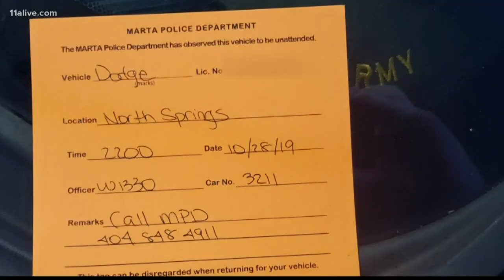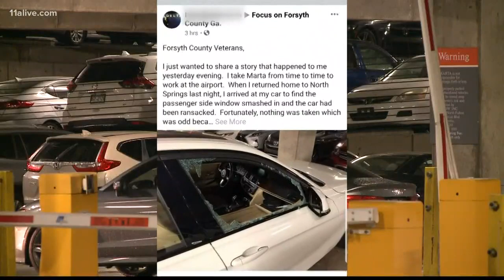Veteran's truck broken into at MARTA station; He believes he was targeted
'It seems like they are targeting veterans because they assume as a veteran, you know, I’m going to keep myself armed.'